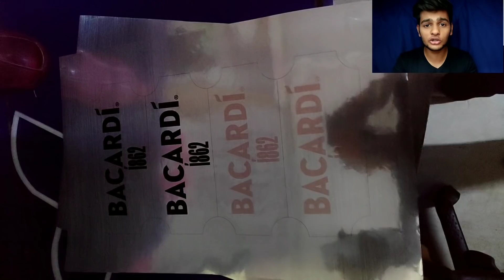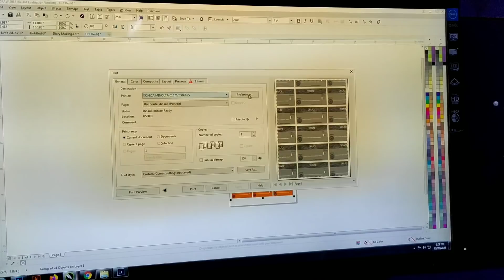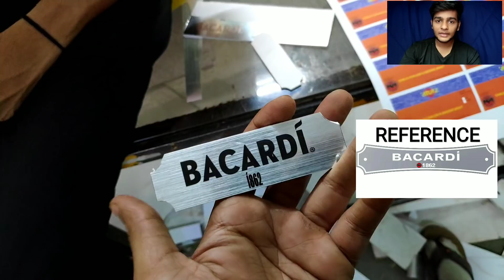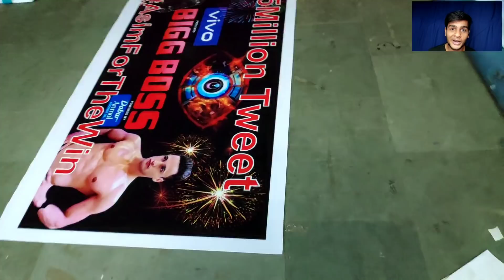Ritviz- Chalo Chalein behind the scenes, 😉✨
(Please go check the real video we worked very hard to execute this beautiful song ❤️)

This video of mine is about a music video named chalo chalein. The song is lovely but we faced issues while executing this video. From deciding the location to sourcing of props was a big task because we wanted all antique Props. But still anyhow we managed to get all the antique props. We had a setting day (that is a day before our shoot on the set to complete all the tasks) and started the work as early as possible. We worked from 7am to 3am straight. Our tasks were - to paint all the walls, to set a antique cobbler setup and to make a graffiti. Our team worked very hard just to make this video better according to the art requirements. We distributed our team in 5 sections =
a) 4 people sourced antique props.
b)5 people went to load all the paints, plants, props.
c) 10 carpenters to make a big shelf and other small props.
d) 20 painters to paint all the wall of the studio and even repaint the whole studio after the shoot.
e) Last but not the least to print all the printouts as you can see in the video(which was done by me🙈)
And 15 setting boys to help the painters, carpenters and for other works. Despite of work we still had fun while working with ritviz, a man with a golden heart and no attitude plus strong personality.

Song Aperture
Licensed to YouTube by Sony ATV Publishing, UMPI, LatinAutor, ASCAP, and 10 music rights societies

Background Image 'Night Sky Flash' Provided by

Category

Music

Music in this video Learn more Listen ad-free with YouTube Premium Song Sound of Goodbye Artist Tobu Licensed to YouTube by ASCAP, and 7 music rights societies